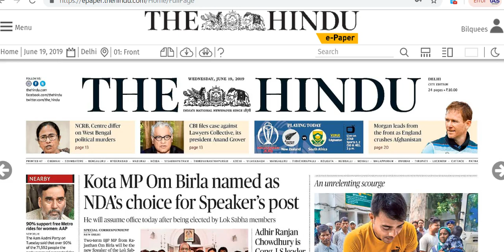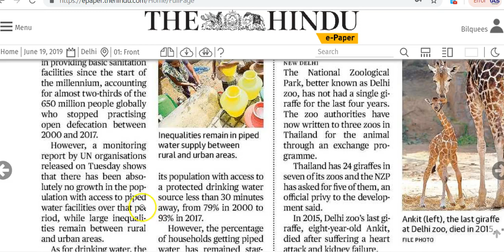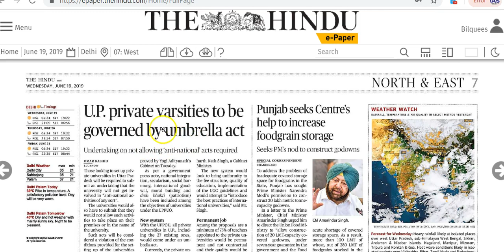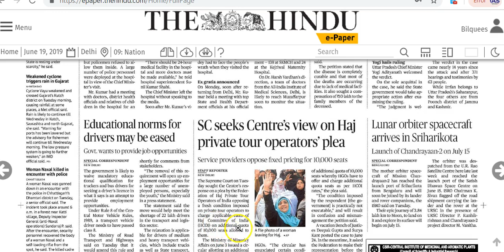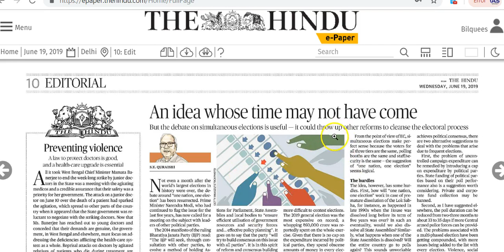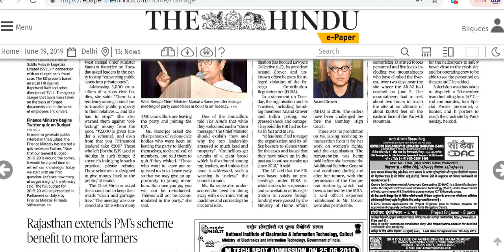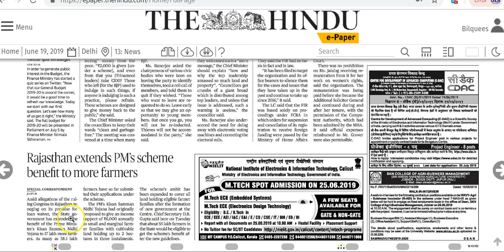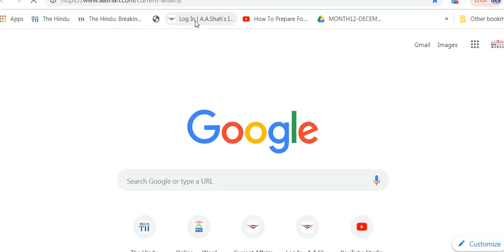IAS Daily Current Affairs | The Hindu Analysis by Mrs Bilquees Khatri (19 June 2019)